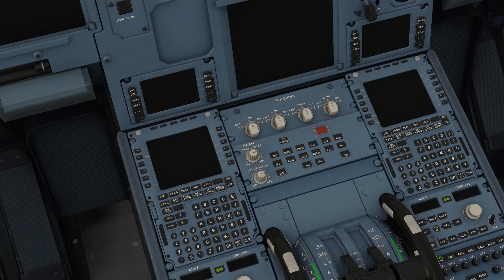[MSFS] Sabiha Gökçen - Antalya LTFJ - LTAI THY A320Neo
MSFS 2020 ile ilk kez bir A320 Neo uçuşu yaptım ve videosunu çektim. İyi seyirler.